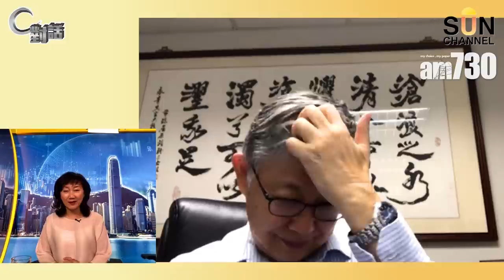【C對話】孟晚舟回國，中美點解重燃貿易戰？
【C對話】土地多次流拍，地方財政受壓，中央幾時出手救市？